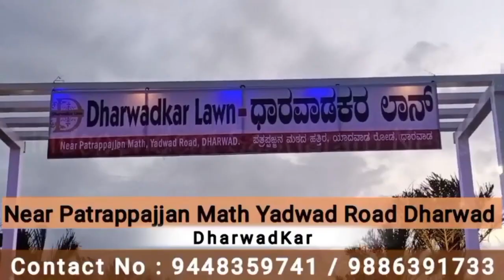ರಾಮಾಯಣವು ವಾಲ್ಮೀಕಿ ರವರ ಅಮೂಲ್ಯ ಕೊಡುಗೆ ಸಂತೋಷ್ ಲಾಡ್ |Sangram News Dharwad